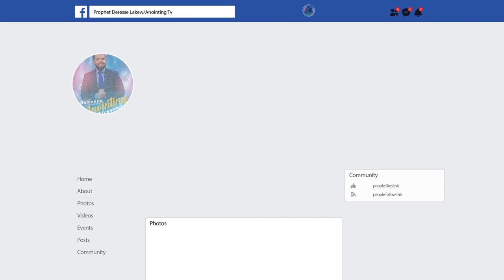ጉድ...አባቱን አሳብዶ የገደለው መንፈስ እንደገና...||MAN OF GOD PROPHET DERESSE LAKEW